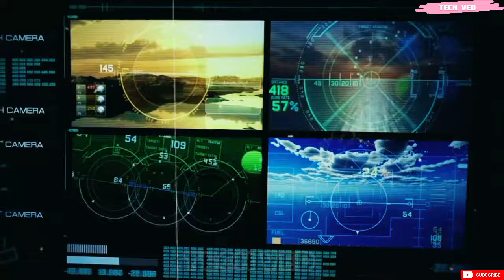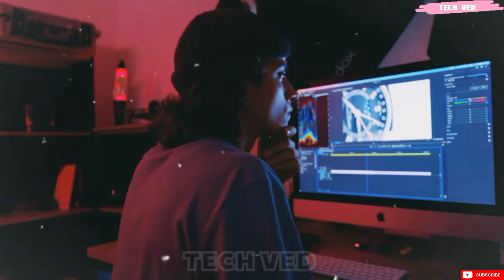DRDO ने बनाई नई मिसाइल 🔥 50% cheaper missile developed by DRDO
Battery Technology